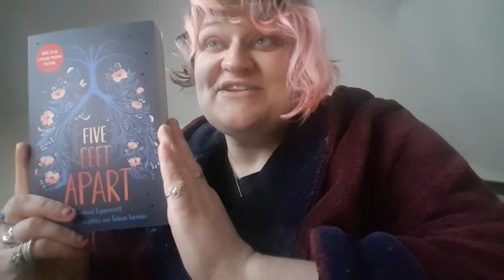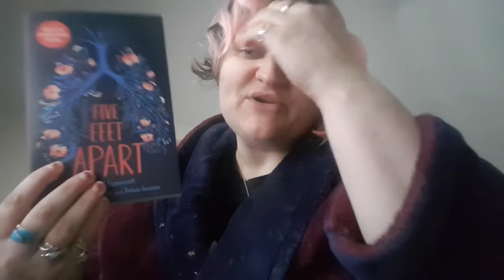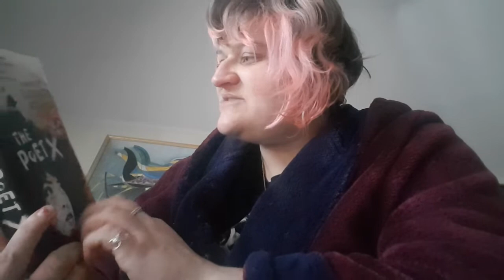Contemporaryathon TBR | 2019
My TBR!

DATES FOR ROUND FOUR:
➽ 2/11 - 2/17

CHALLENGES:
➽ 1. Read your most recently purchased or acquired contemporary
➽ 2. Read a contemporary with blurple (blue or purple) on the cover
➽ 3. Read a diverse contemporary (keeping in mind that it is Black History Month!)
➽ 4. Read a dark, taboo, or emotional book
➽ 5. Read a contemporary you meant to read in 2018 but didn’t get to
➽ 6. Read a contemporary in a non-traditional format (ebook, audio, graphic novel etc)
➽ 7. Read a contemporary with a picture on the spine (not a color or pattern but an image)

(Double up and make as many of them work for as many books as you want!)

LIVE-SHOW:
➽ 2/16 on Chelsea’s Channel (Time TBA!)